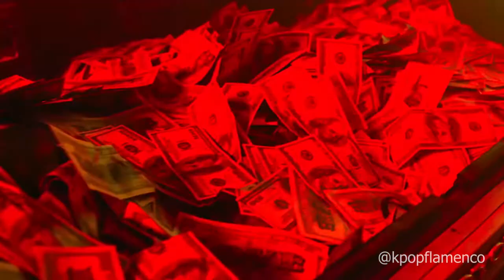Monsta X- Bamboleo 💰🔥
Lelelere lerele
LEEEEELELERE LELEREEEEELEEEE